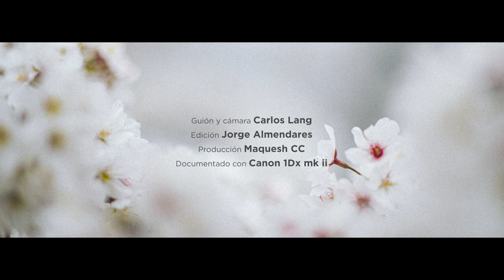Hola, Tokyo! | CARE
Para poder florecer, primero tenemos que llover.

Espero les guste este video que hice a la idea de que a veces, para poder estar bien, primero tenemos que cruzar por lluvia y por oscuridad.

雨後の花 (ugo no hana) significa 'flores después de la lluvia' y es justamente lo que viví en mis primeras semanas en Tokyo. Llovió tanto que los días nublados y grises casi se me metían en los pensamientos y un día, de pronto amaneció soleado y lleno de sakuras (cherry blossom) en plena floración.

Creo que así es la vida, de pronto todo nos abruma tanto que creemos que va a llover para siempre pero no es así, de pronto florecemos y vibramos nuevamente. Pero es importante tener presente que no hay uno sin el otro: sin lluvia no hay flores.

Todo el video lo grabé o fotografía con una Canon 1Dx mark II !!
Los lentes que use fueron 85mm f/1.4 para los cortes cerrados y 50mm f/1.2 para los planos más generales. Creo que en video, siempre me gusta más usar lentes fijos.

xx